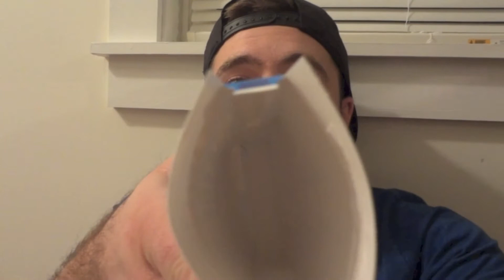MY CANDY ADDICTION - RANDOMOSITY EPISODE 2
I talk about my wisdom teeth, my candy addiction, and gold fish. I also neigh like a horse. it's a long one folks - fasten your suspenders, grab a coffee, and let the awkwardness begin.

If you like this video, press that like button. that way I know!

If you don't like this video, hit the dislike button. Maybe mother nature will set your garden on fire. maybe not. I'll leave that up to her.